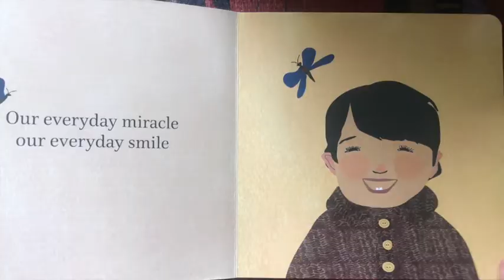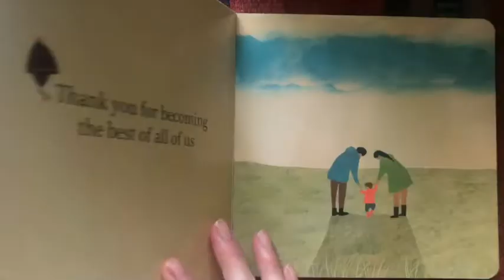We Sang You Home By Richard Van Camp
"We sang you home, Thank you for singing back" little ones are a wish come true in this lovely, celebratory poem for the tiniest listeners.